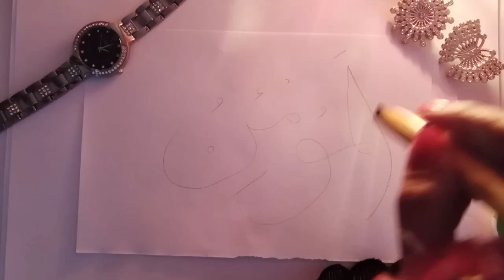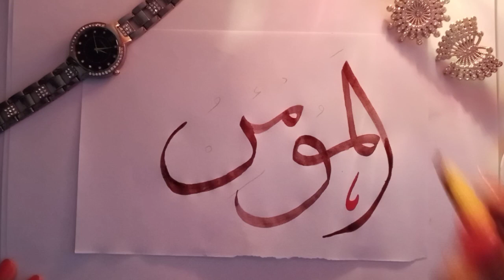ALLAH NAME CALLIGRAPHY / ARABIC CALLIGRAPHY 💞💞💞💞